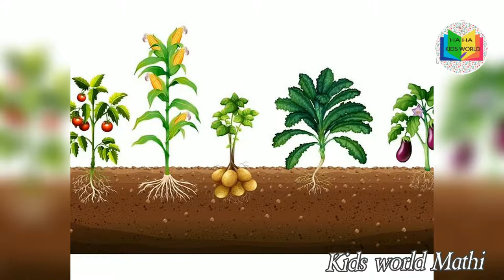Water - the elixir of life by sir c.v.raman story | the elixir of life story in tamil | 9th Prose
In this video we are going to learn about the short story Water - the elixir of life by sir c.v.raman story | the elixir of life story in tamil | 9th Prose |

To be the first one to watch my videos!

9th prose
 5#Samacheer